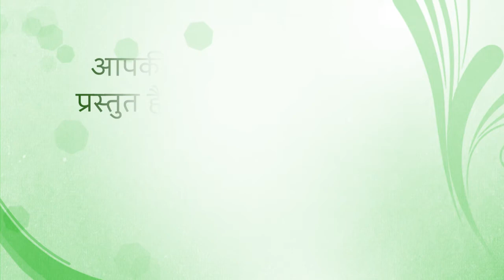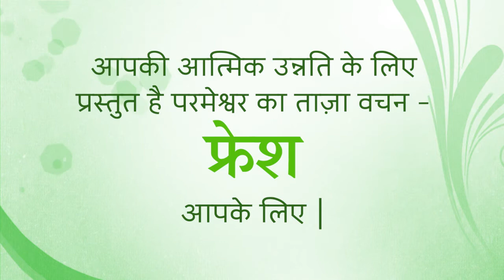Fresh from God's Word for today, 13 March 2022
Title: Delusions of Grandeur
Ephesians 3:19,20 Christ’s love is greater than anyone can ever know, but I pray that you will be able to know that love. Then you can be filled with everything God has for you. With God’s power working in us, he can do much, much more than anything we can ask or think of.